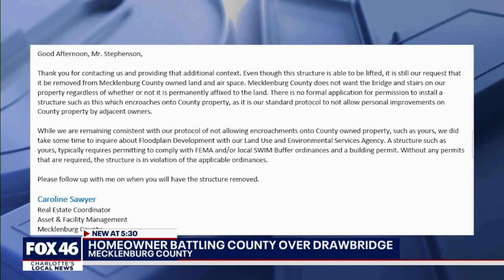What goes up, must come down: Drawbridge Greenway battle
This homeowner built a drawbridge for easy access to Four Mile Creek Greenway in south Charlotte. He recently received a letter requesting for it to be removed.